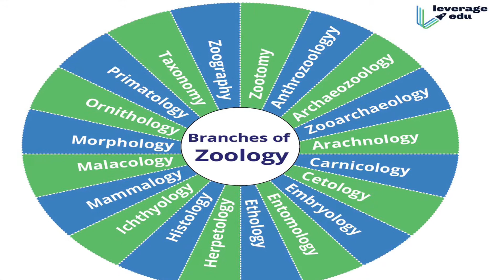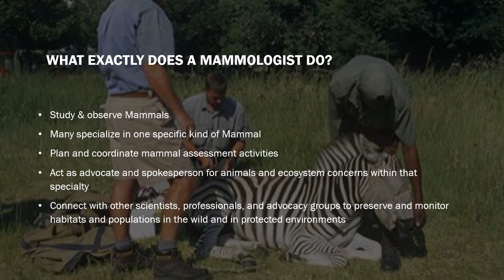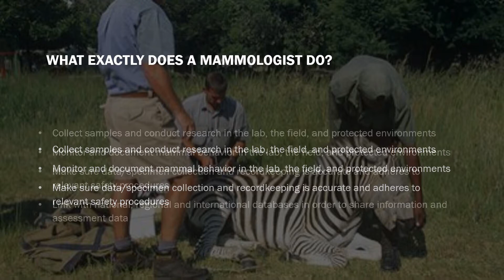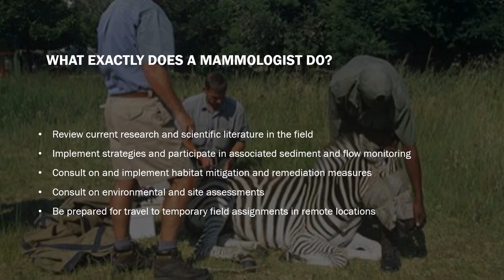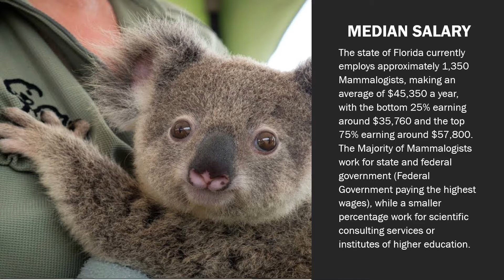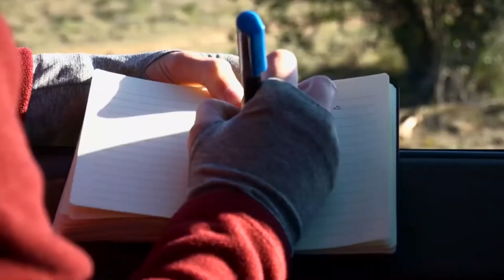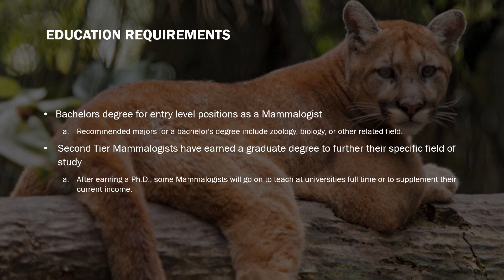What is a Mammalogist? (Career Presentation)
This PowerPoint presentation encapsulates the research I have put forth into deciding upon my career choice.

     As an Academic Major in Biological Sciences at Hillsborough Community College, on a transfer track to Major in Zoology (Specifically Mammalogy) at the University of Southern Florida; I discuss the reasons behind why I want to be a Mammalogist.

*Source materials for all information researched and used in presentation is on Reference Slide at the end of this presentation.